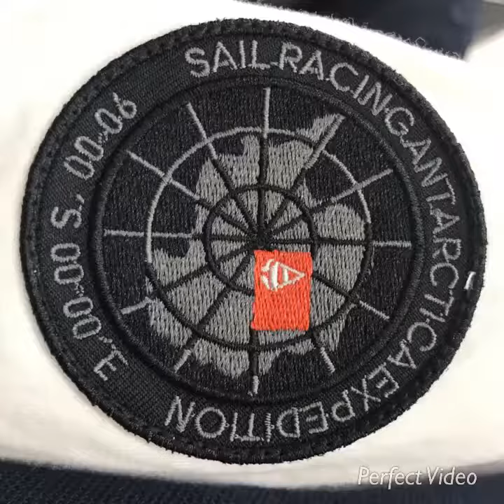SailRacing Japan TV No4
2021 アメリカズCup ディフェンダーチームニュージーランドオフィシャルウェアのご紹介です。